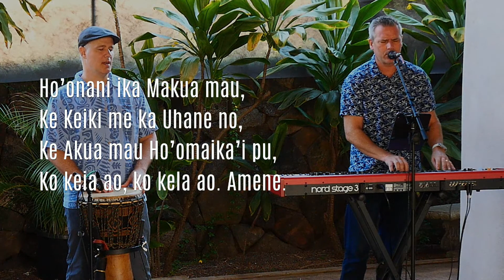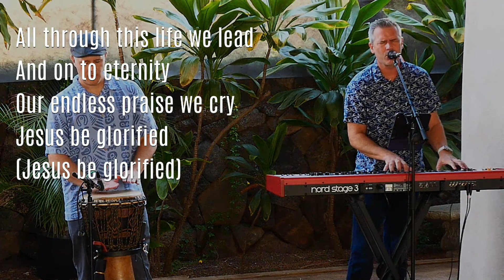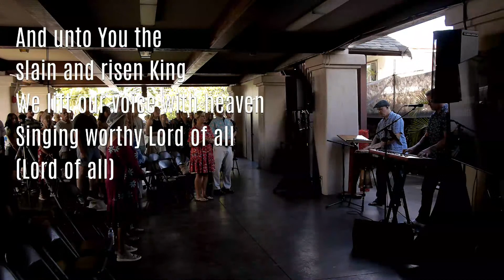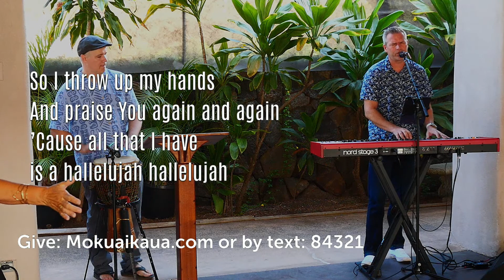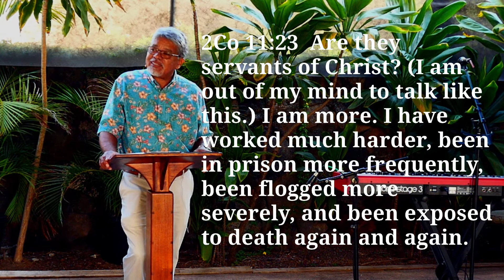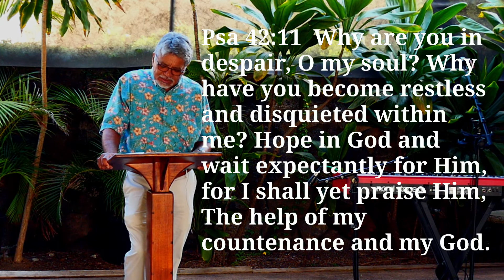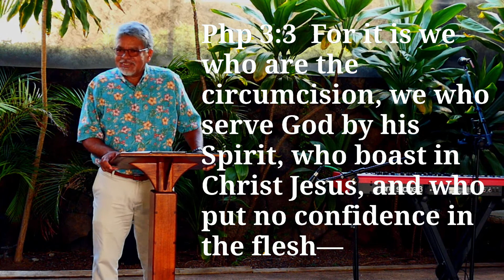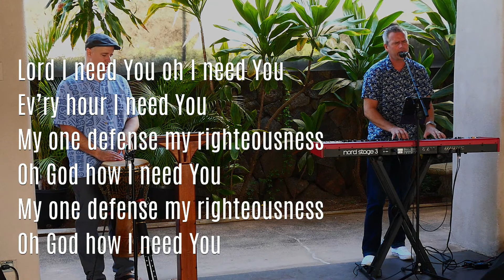"Guard your Joy!" - MCC Renewal Service Aug 27, 2023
Join in as we celebrate God's aloha together!